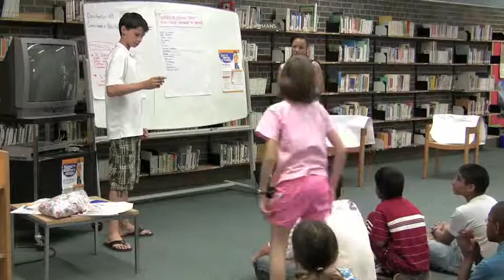SoundSense presentation part three